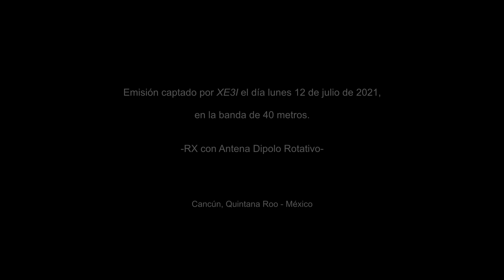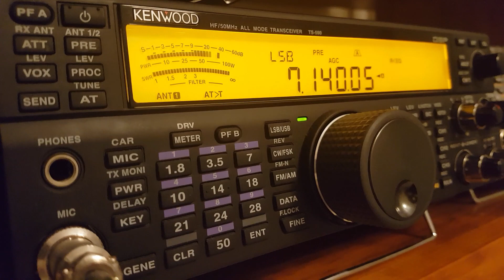Primer mensaje captado hacia CUBA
Emisión captada desde Cancún (México) en la banda de 40 metros. Mensaje emitido por radioaficionados cubanos residentes en Florida, Estados Unidos, hacia los cubanos que se encuentran en la Isla de Cuba.
Grabación realizada del día lunes 12 de julio de 2021 a las 00:00 hrs. UTC